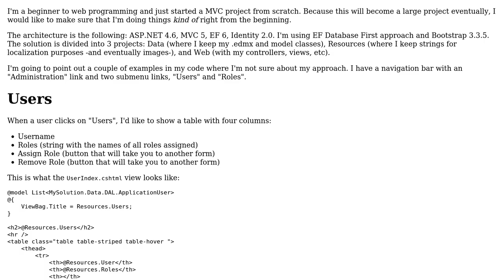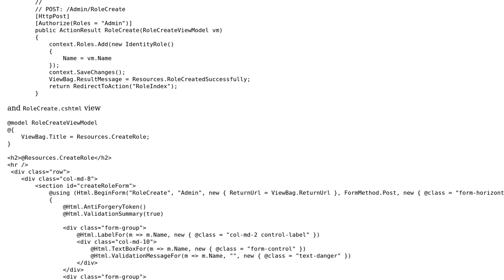MVC app to associate users with roles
With thanks & praise to God, and with thanks to the many people who have made this project possible! | Content (except music & images) licensed under CC BY-SA | Music | Images & others | With thanks to user Antrim user Andy Wiesendanger user 200_success and the Stack Exchange Network Trademarks are property of their respective owners. You are responsible for your own actions.